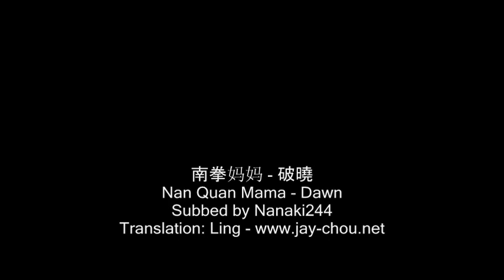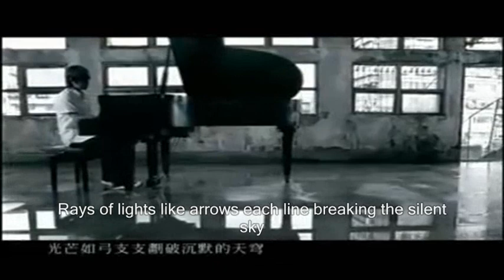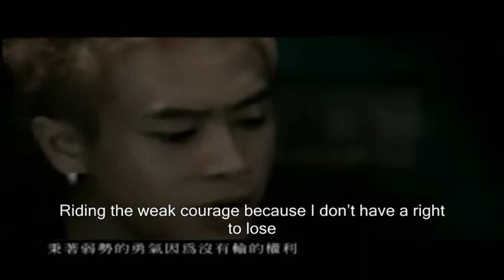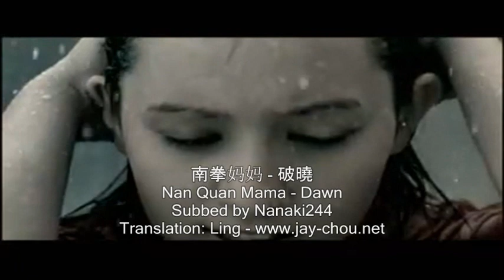Nan Quan Mama - Daybreak Eng Sub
Reuploaded
Credits in vid